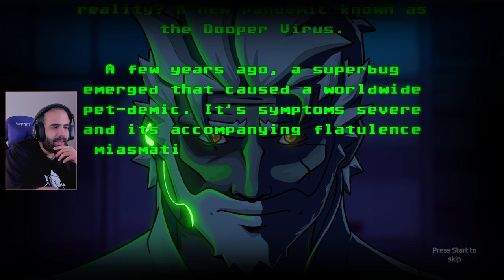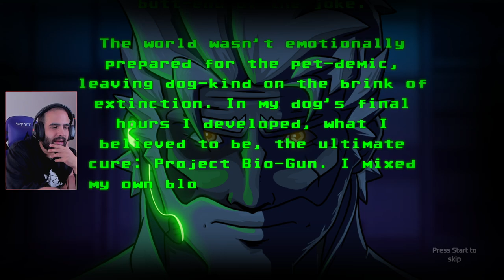METROIDVANIA muy original donde el mundo es el organismo de un PERRO • Bio-Gun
Inyéctate en el alocado mundo de Bio-Gun. Únete a Bek, una vacuna creada a partir de ADN de cerdo, en su misión de salvar al querido amigo de su creador, DocX. ¿Serás la vacuna para salvar a los perros de la extinción o DocX volverá a la mesa de dibujo?